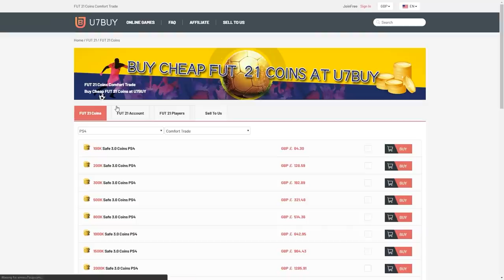ICON MIDFIELDER UPGRADES & SAUDI LEAGUE TOTS PACKS! FIFA21 ULTIMATE TEAM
Fifa 21, Ultimate team, Guaranteed TOTS Pack, Guaranteed, TOTS, Saudi League, Team Of The Season, Pack, Icon Midfielder, Upgrade, SBC, Pack Opening